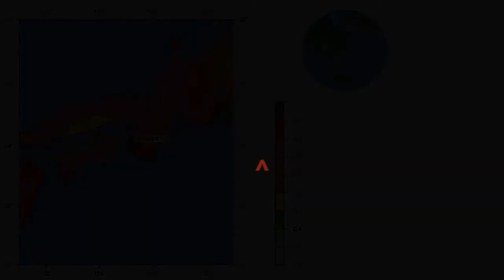Strong very dangerous earthquake below Hirogawa, Wakayama prefecture Japan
Video : Szombath Balazs; Text : Armand Vervaeck and James Daniell

 A strong shallow (thus dangerous) earthquake measuring M 5.4 struck the greater Wakayama area at 19:18 Japanese standard time. The locations closest to the epicenter are : Hirogawa and Hidakagawa